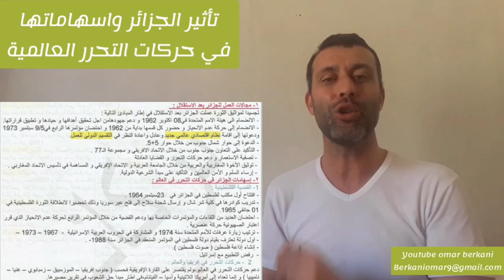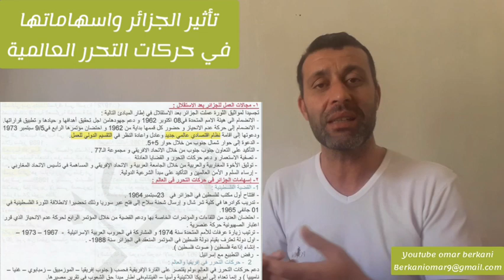تأثير الجزائر وإسهامها في حركات التحرر العالمية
لشعبتي آف + ت إ فقط